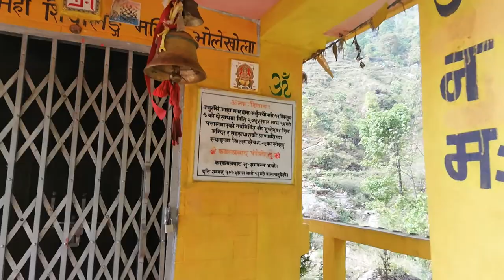Gupteshwor cave syangja arjunchaupari 1 dhada thadakhet